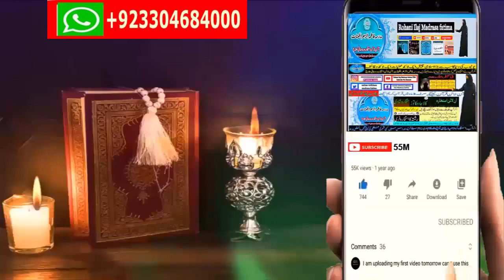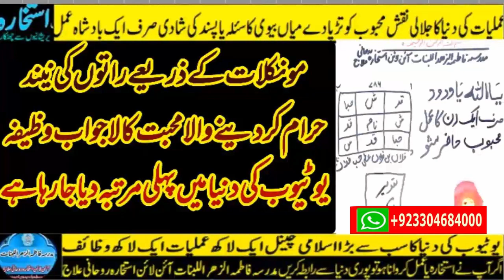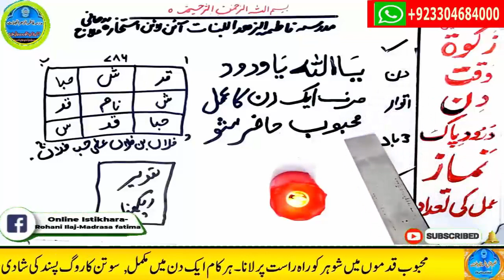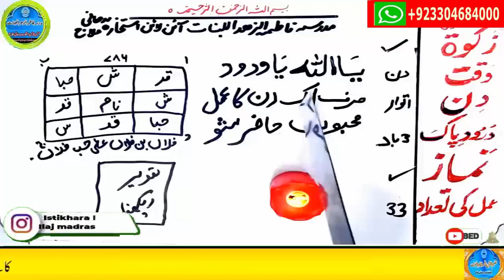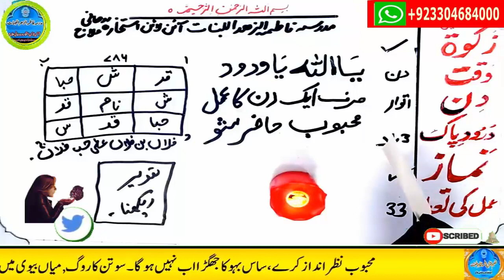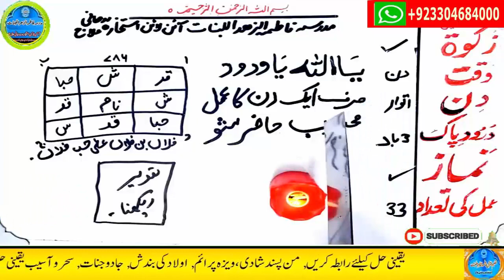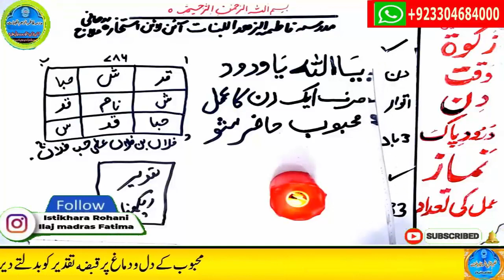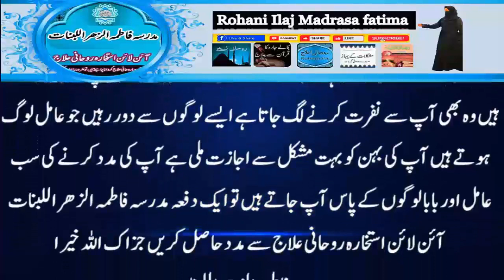mohabbat ka wazifa, wazifa for love, love marriage, mohabbat ka wazifa aag jesa, mohabbat ka taweez